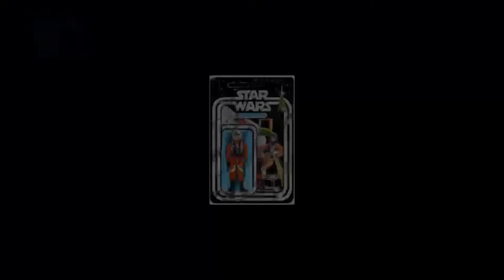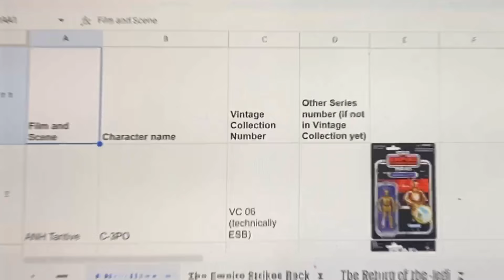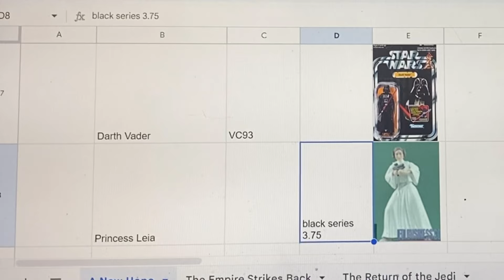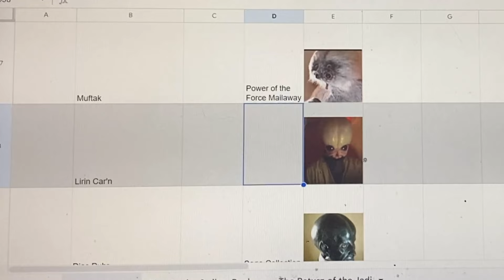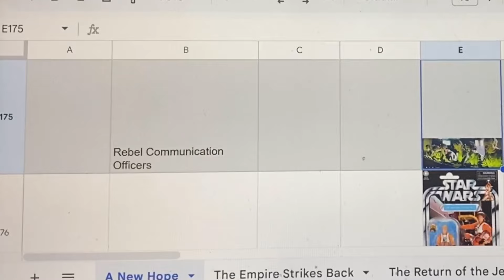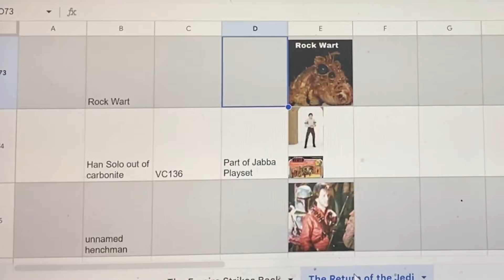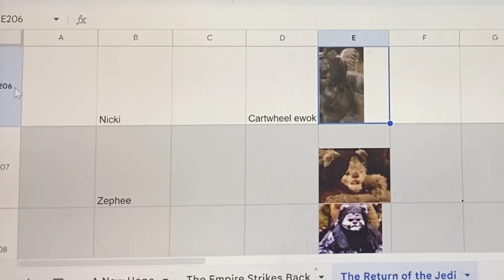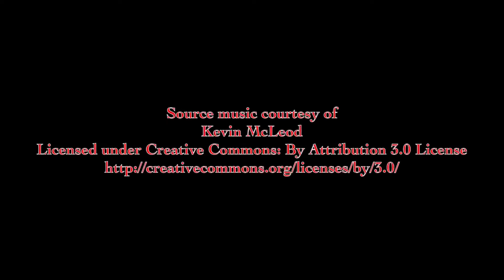Darth Tuba's Star Wars Unboxing Show #729: Creating a Movie Character/Figure list - who is missing?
Check me out on Instagram and Twitter  - Search for DARTHTUBA

MORE Merchandise is available at Spreadshirt.com

Also check out all of the content available on the RED FIVE Network!

Darth Tuba's Star Wars Unboxing Show is part of the RED FIVE Network of Star Wars Content Creators

All Star Wars character names, planets, vehicles and all other items are the property of Disney and Lucasfilm.